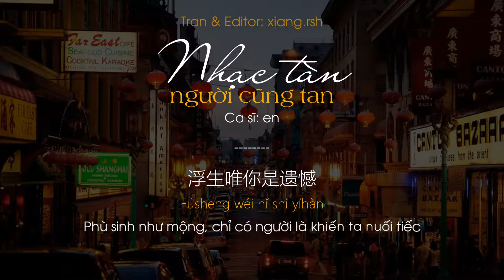en - Nhạc tàn người cũng tan《曲终人亦散》| Vietsub/Pinyin | Nhạc tàn người cũng tan, ánh sáng lụi tàn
Xin chào, lại là mình xiang.rsh. Và đây là en với ca khúc Nhạc tàn người cũng tan《曲终人亦散》. Các cậu có ai nghe nhạc của en không? Giọng đặc biệt. Hát mấy bài thế này siêu hợp ý. Day dứt. Tiếc hận...

Nhạc tàn người cũng tan, ánh sáng hi vọng lụi tàn
Còn lại một người đương đầu với gió tuyết
Rèm đã cuốn mà người đi không trở lại
Ngoài rèm vạn hoa nở cũng không muốn ngắm nhìn
Nhạc tàn người thở than, gió lạnh thổi hoa tàn
Không có người trời sao cũng ảm đạm
Phù sinh như mộng, chỉ có người là khiến ta nuối tiếc

Trans & Editor: xiang.rsh
Vui lòng không reup & copy bản dịch dưới mọi hình thức.
Bản quyền bài hát thuộc về ca sĩ và công ty chủ quản.
Quảng cáo xuất hiện trong video là do bên sở hữu bản quyền và nền tảng, mình cũng không có cách nào, rất mong các cậu thông cảm.
Yêu cậu nhiều ❤️